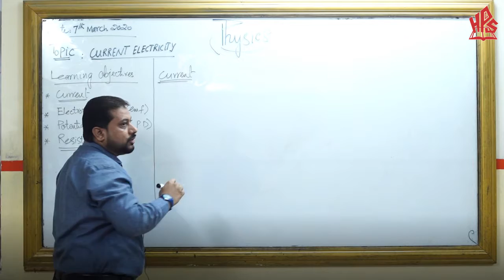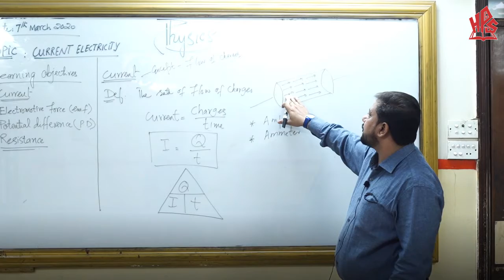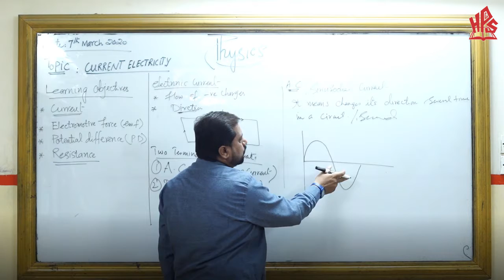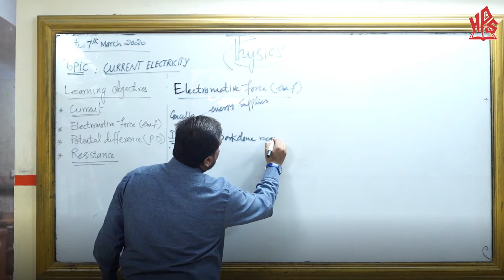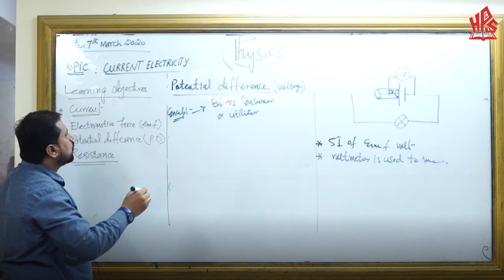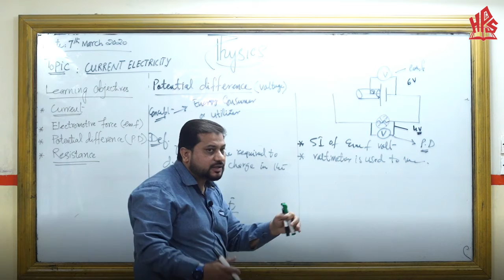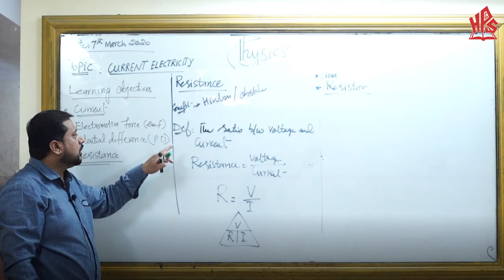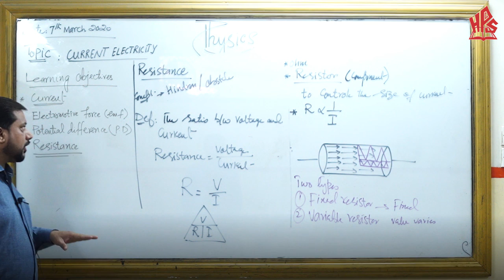HPGS Online Lecture by Physics Saqib Khan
HPGS Online Lecture.

Faculty: M. Saqib Khan
Subject: Physics
Topic: Current Electricity